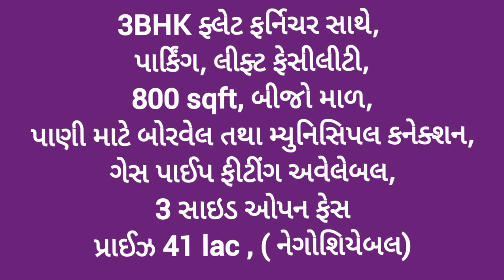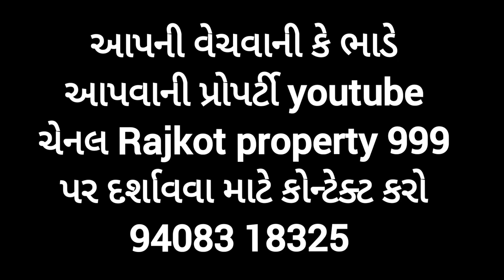R001055 3bhk Flat for sale, ShriHari apartment, Gopalnagar main road,nr Gayatri Nagar, Rajkot 360002